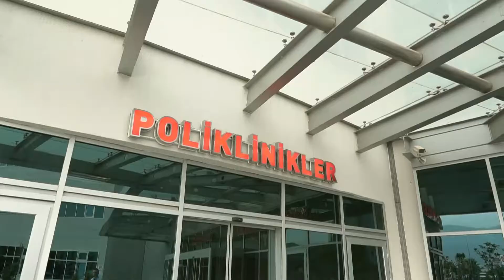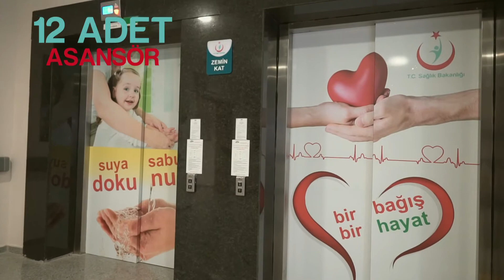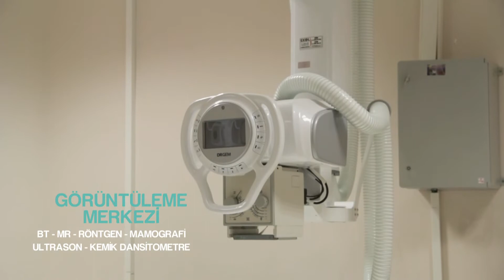Bornova Türkan Özilhan Devlet Hastanesi Tanıtım Filmi